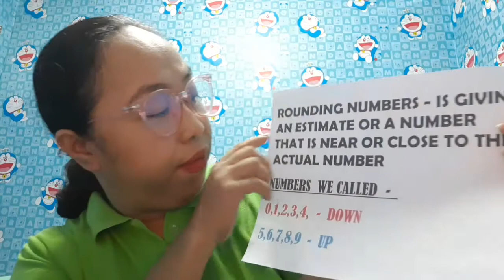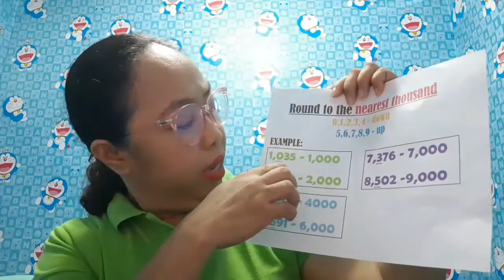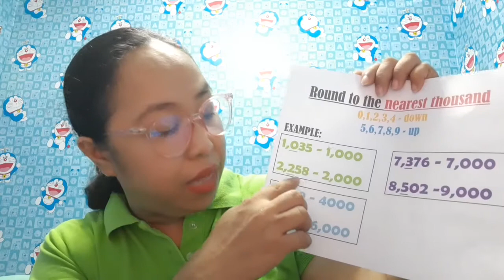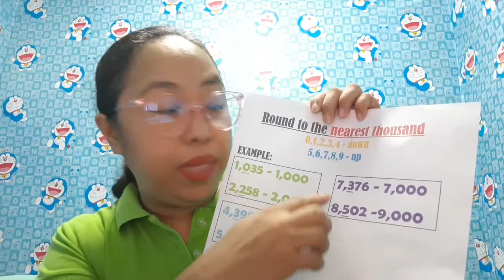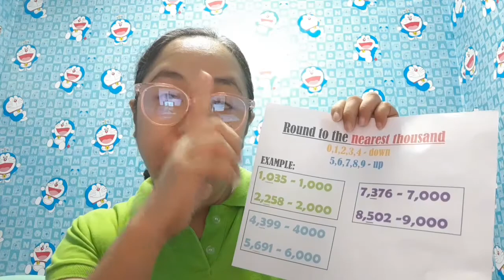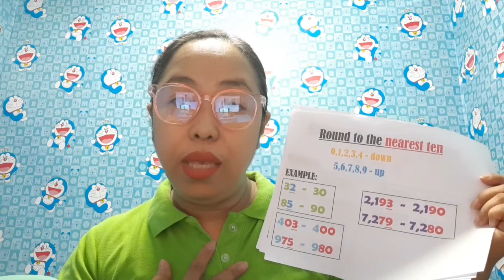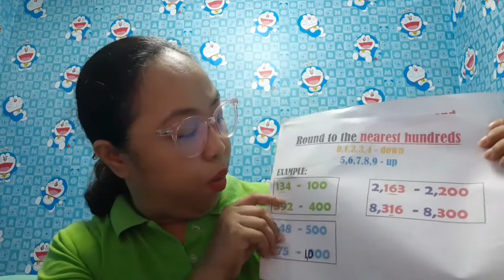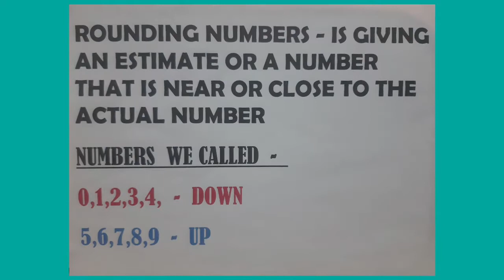Round to the Nearest Thousand/Rounding numbers Down and Up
round to the nearest thousand
round to the nearest hundreds
round to the nearest tens
using the system of round down and up